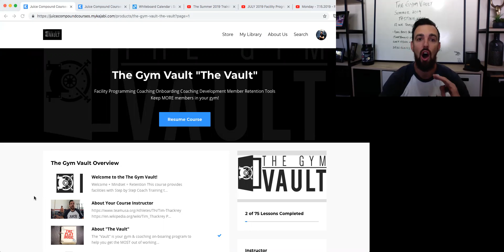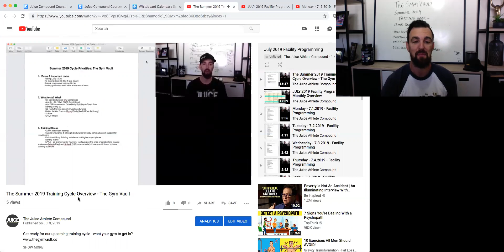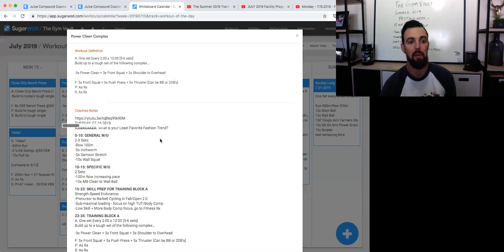Summer 2019 Facility Testing Week - You're Invited!